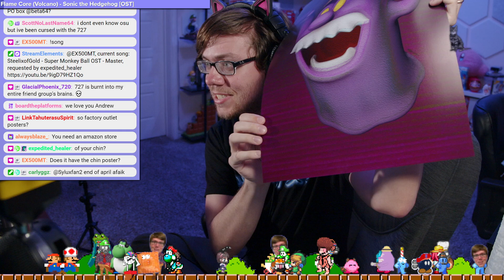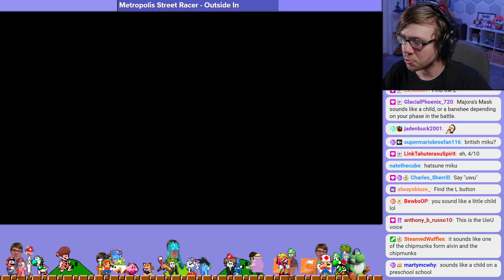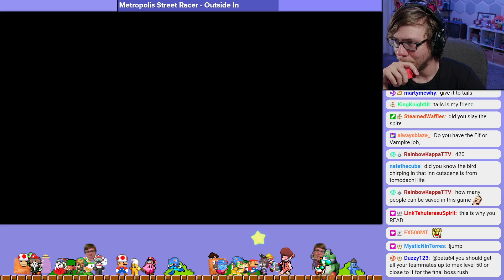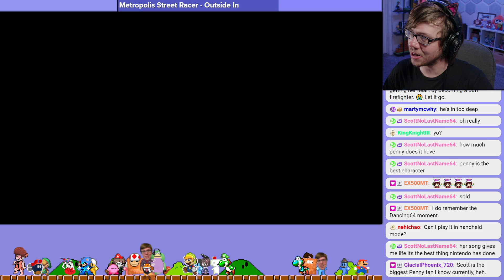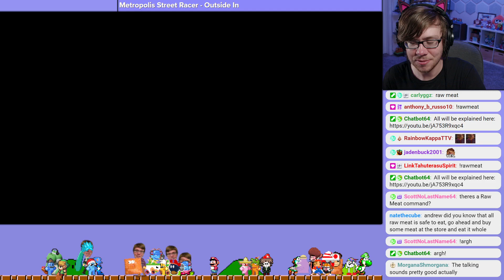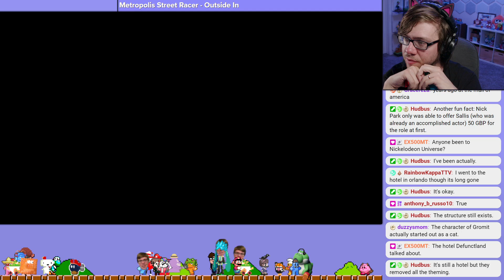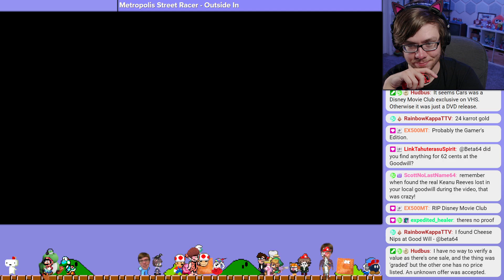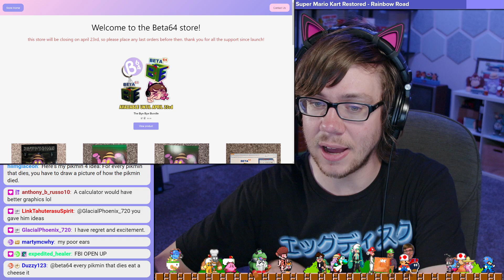Welcome to the party, 5-Volt! (Miitopia Postgame #7)